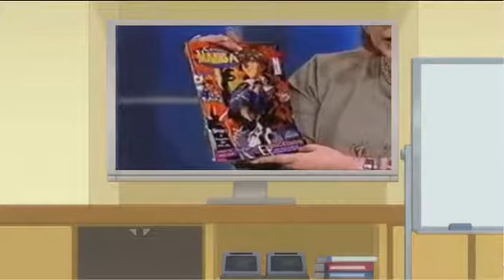LA HISTORIA DEL ANIME EN LATINOAMERICA PART 2 MEXICO CONTINUACION